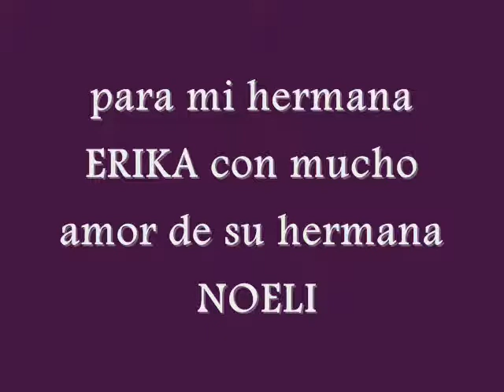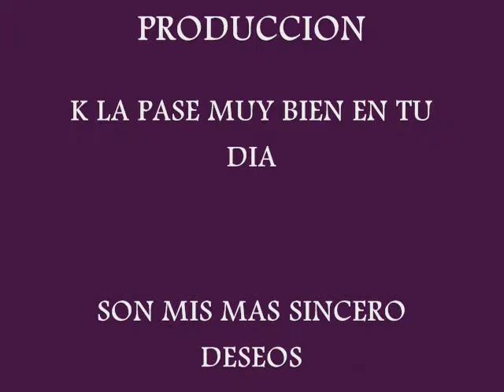BRINDO POR TU CUMPLEAÑO